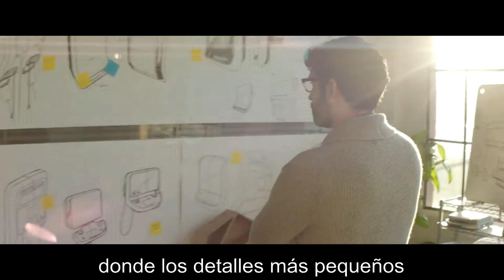Ecógrafos SonoSite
Con más de 100,000 ecógrafos SonoSite instalados en todo el mundo, nuestros equipos son diseñados en colaboración con doctores para proporcionar un mejor cuidado a cualquier paciente, en cualquier momento, en cualquier lugar.

Desde que empezó la aventura pionera de la compañía sobre la de década de los 80, hemos seguido siendo reconocidos por nuestra gama de productos, programas de formación en ecografía y nuestra compresión de las necesidades y los múltiples beneficios de la ecografía. Doctores y profesionales de la salud son nuestra gran fuente de inspiración, junto con el equipo de SonoSite que se ha comprometido a eliminar las barreras que se encuentran los médicos para proporcionar una mejor atención al paciente.